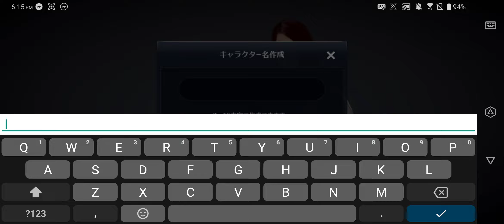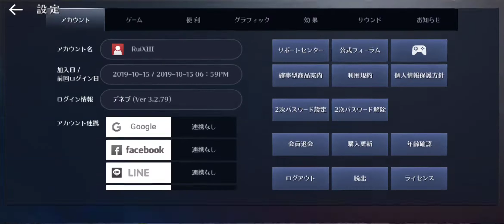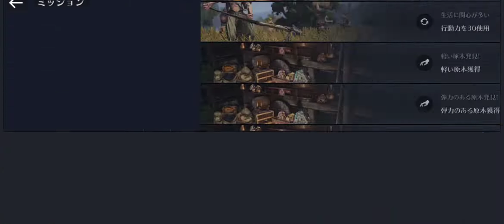BLACK DESERT MOBILE JP 30 minute gameplay - Character Classes and customization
Presenting to you guys a 30 minute gameplay of black desert mobile for the JP version. That is officially ( or unofficially ) rumored to release November 13 2019..

Highligting character classes that are available, some of the customization options and what the battle and graphics would look like.

Some of my first impressions below:

1. Graphics look beautiful well because Black Desert duh.. :)

2. Character customization has LOTS of options, didn't want to go deep with the customization as I might take the whole 30 minutes just to edit my character.

3. UI is not to my taste, well I can't really understand anything since it's all japanese but it seems really cluttered maybe because its actually ported from PC so they might still have to fix it up a little.

4. Gathering seems to need energy, initially you have 40 and each node you try to gather uses 5.. with regards to energy restoration.. i'm assuming 1 energy per 5 minutes? Not really sure but when I gathered as part of a quest I have 7 energy..

5. Auto battle and auto questing. Some might like it, some may not, gameplay is enjoyable with dodging that has cooldown. For me, auto leveling for grinding is good since you don't need to sit down playing your character to grind all day ( most of us are working already ) but just make sure you know your character well enough so that you won't look like a total noob when doing dungeons.

Lastly, I still don't know how to roll that die in the video hahaha.. enjoy watching :)

This was recorded using RoG 2 phone.